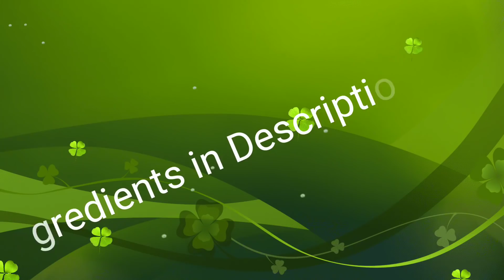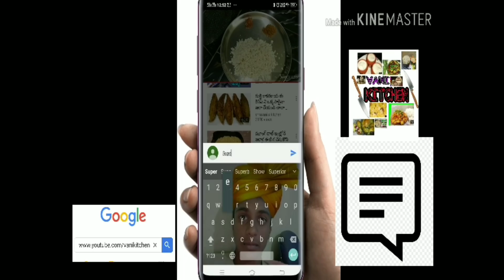Pani puri and curry with rasam in telugu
పానీపూరీ,పూరీలోకి కూర, నీళ్లని ఇంట్లోనే రుచిగా తయారు చేసుకోవచ్చు.
మొదట పూరీని తయారుచేయడానికి కావలసిన పదార్థాలని చూద్దాం :

రవ్వ : 1 కప్పు
మైదా : 1కప్పు
ఉప్పు : రుచికి సరిపడా 1/2 టీ స్పూన్
వంట సోడా : చిటికెడు

నీళ్లని తయారు చేయడానికి కావలసిన పదార్థాలు
పుదీనా : చిన్న కట్టలు 2
కొత్తిమీర : 1కట్ట
పచ్చిమిర్చి : 1
అల్లం : చిన్నముక్క
చింతపండు రసం : 1/4 కప్పు
నిమ్మరసం : 1టీ స్పూన్
నల్లుప్పు : 1/2 టీ స్పూన్
మిరియాలపొడి : 1/2 టీ స్పూన్
జిలకర పొడి : 1 టీ స్పూన్
డ్రై మ్యాంగో పొడి : 1 టీ స్పూన్
కారం పొడి : 1/2 టీ స్పూన్
ఉప్పు : రుచికి సరిపడా

కూరని తయారు చేయడానికి కావలసిన పదార్థాలు:

ఉడికించిన ఆలు మిశ్రమం : 1కప్పు
ఉడికించిన బఠానీలు : 1కప్పు
నూనె : 1 టేబుల్ స్పూన్
దనియాల పొడి : 1 టీ స్పూన్
జిలకర పొడి : 1టీ స్పూన్
ఆమ్చూర్ పొడి : 1/2స్పూన్
నల్లుప్పు(బ్లాక్ సాల్ట్) : చిటికెడు
ఉప్పు : రుచికి సరిపడా
కొత్తిమీర : కొద్దిగా
పసుపు : కొద్దిగా